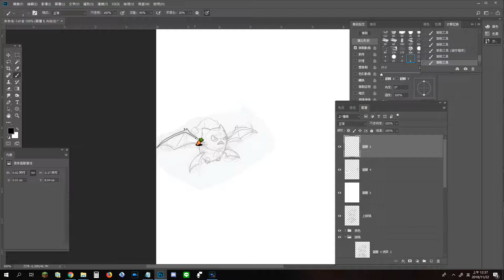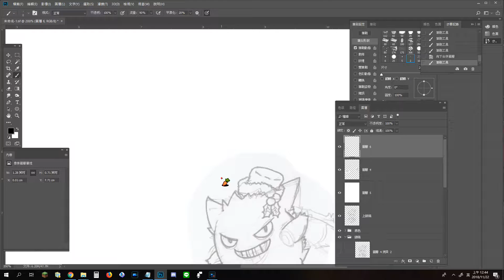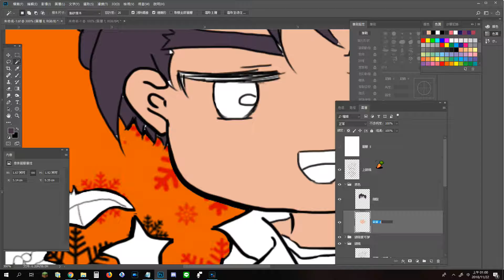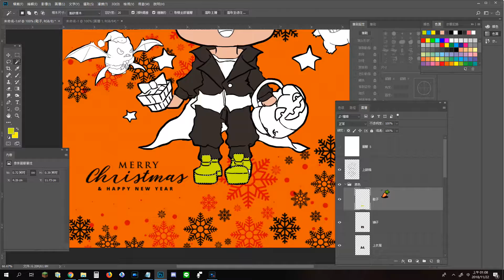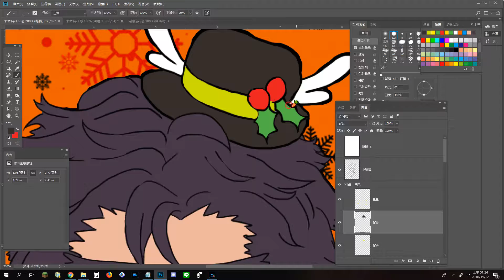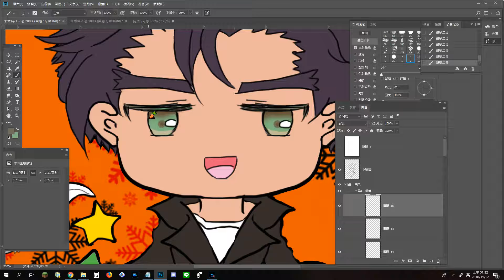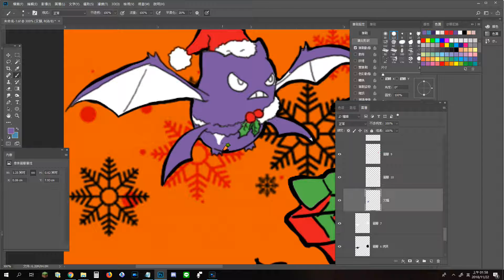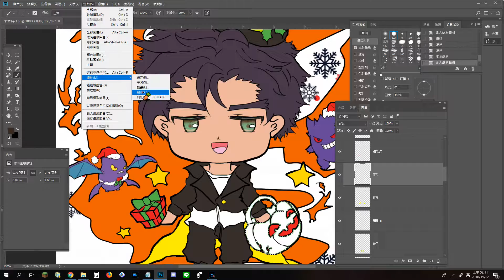▶【咖蛋】水果冰攤聖誕賀圖Q版繪製｜聖誕節插畫賀圖-咖蛋 (上色篇) ✮咖蛋繪畫趣 繪製過程紀錄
咖蛋：「私心畫了,自己喜歡的寶可夢放進聖誕賀途中。」
✮ 頻道不定期更新影片，分享自己快樂繪畫的過程 ✮

▶題外話:
一直以來,都覺得自己畫畫
也沒有很強項就是喜歡畫,很高興
水果冰攤團長給我這個機會。

也很願意  無條件幫水果冰攤成員們
畫人設以及賀圖。

團長說創作者就是要 互相幫忙 鼓勵 一起成長
往製作影片目標前進!   每個人主動互相幫忙團結力量大
▶詳細資訊:

使用媒材:
Photoshop Adobe 軟體
Wacom lntuos CTL-4100 手繪版
線稿用筆刷是自己調整的數值